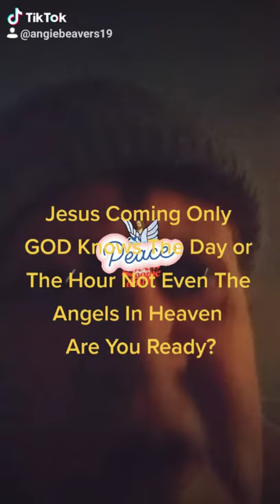Only GOD Knows The Day Or The Hour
Jesus Is Coming Are You Ready?